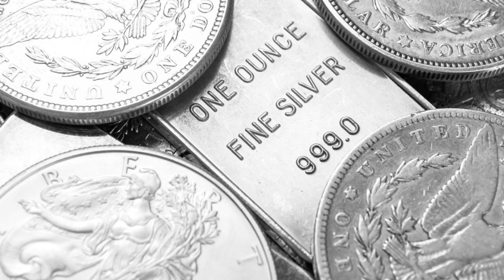Today Gold Price In India | 30-12-2021 | Today Gold Rate | GoldPrice | Vizag | Hyderabad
watch ►Today Gold Price In India . 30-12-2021 . Today Gold Rate . GoldPrice . Vizag . Hyderabad . Telugu Mantra